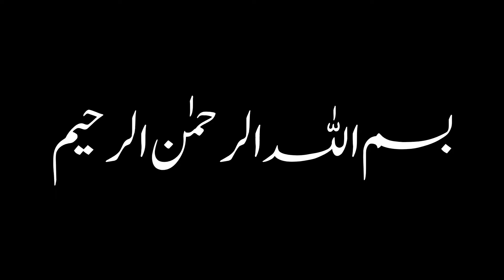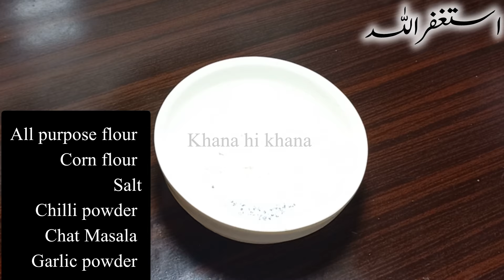Masala Fries Recipe | Street Style Masala French Fries |Potato Finger chips | Seasoned French Fries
Masala Fries Recipe | Street Style Masala French Fries Recipe |Potato Finger chips | Seasoned French Fries